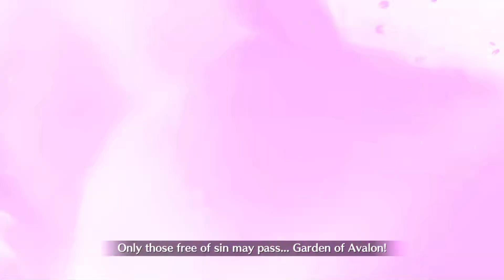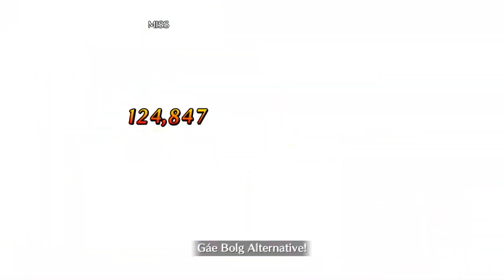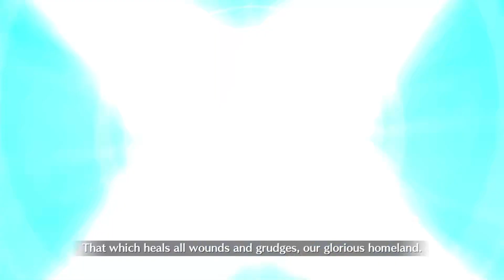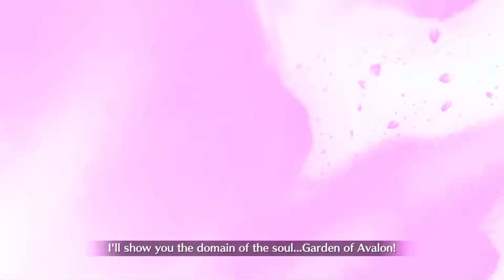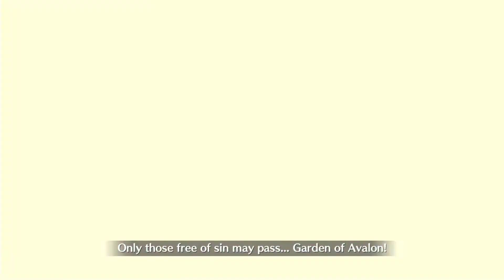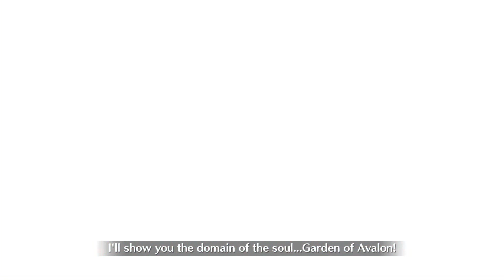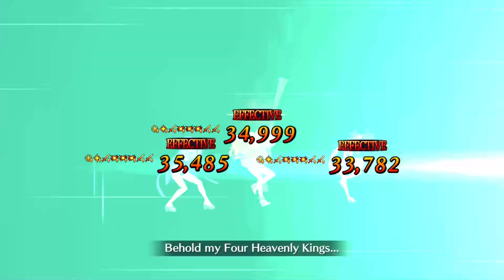[NA] Fate/Grand Order - Dead Heat Summer Race | All High Difficulty Challenge Quests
Fate/Grand Order

Summer Part 2 gib